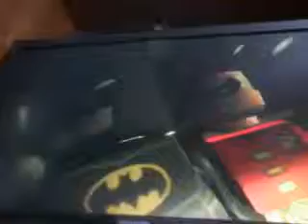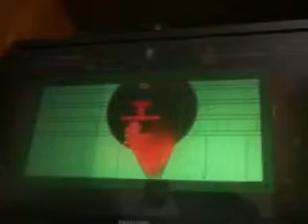Let's Play Lego Batman 2 DC Superheroes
Part 1: Chapter 1: Theatrical Pursuits Part 1: We start our superhero journey in a theater. Aw how nice. Gotham's own superhero gets a "Man of the year" award. Aw man who to show up to ruin it but 1 of Gotham's worst super villains The Joker. But he won't ruin it for long because here comes Batman :).